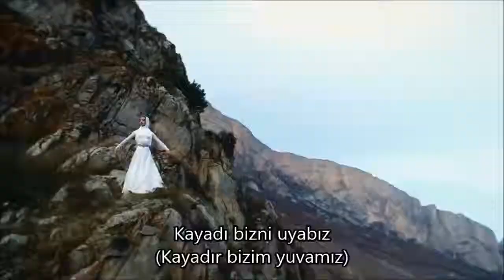KARACHAY Folk Song - ''Alan Halk'' "Алан Халкъ"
Атмурзаев Эльдар "Алан Халкъ"
Karaçayca ve Türkçe alt yazılı.
Video made by Murat Poyraz, originally uploaded by drkavkaz